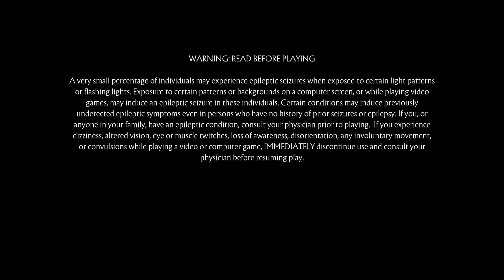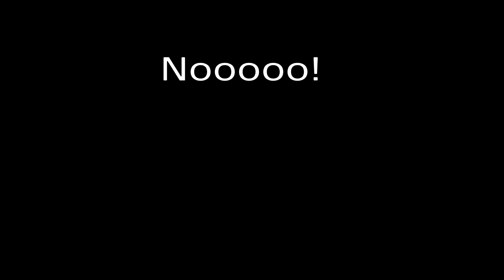Lucky Rabbit’s Foot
Increases your luck by 100%.
The Terminator was lucky enough to have received not one but two of these augments.
Test Your Luck Game Mode!?
Something tells me they help with the chances you get from wake ups, punishments, or reversals against A.I. Only! Which could mean, it’s not to be equipped for online matches against PvP players.
All I know is...I have two of these for Terminator and D’Vorah!